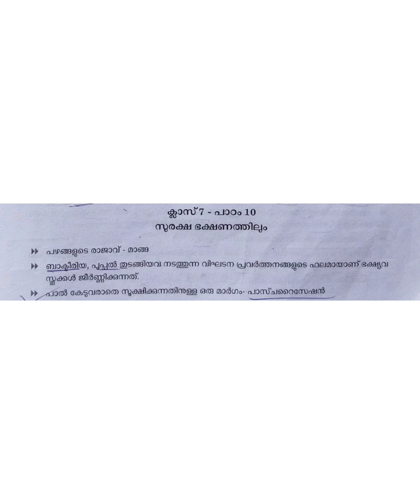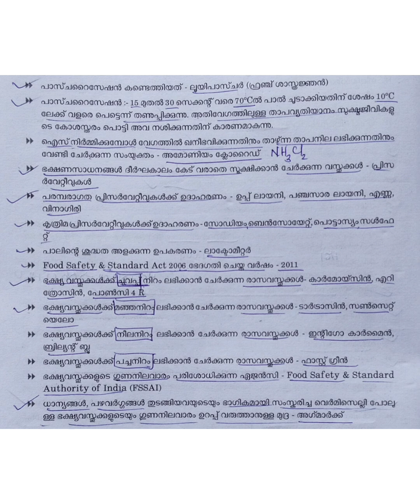Psc||LGS||LDC||LP&UP SCERT classes|| സുരക്ഷ ഭക്ഷണത്തിലും||Chemistry ||പാഠപുസ്തക ക്ലാസുകൾ||Psctricks